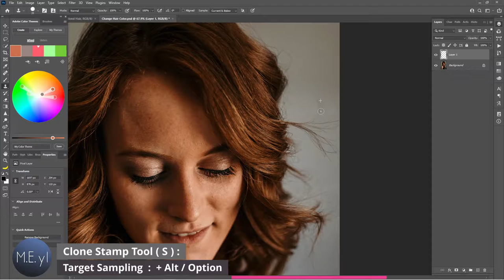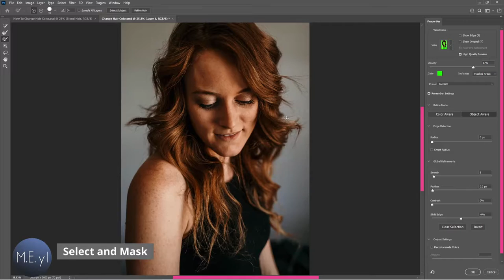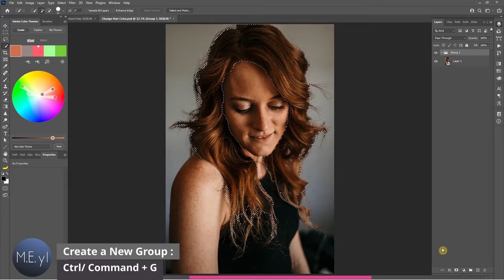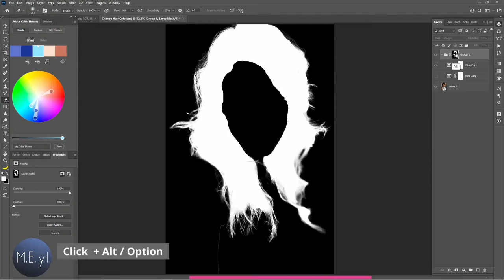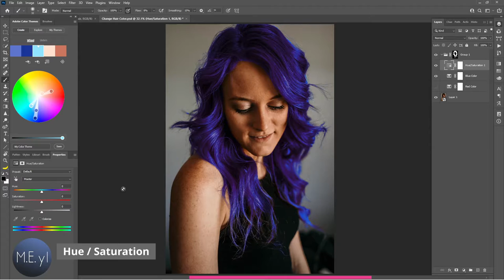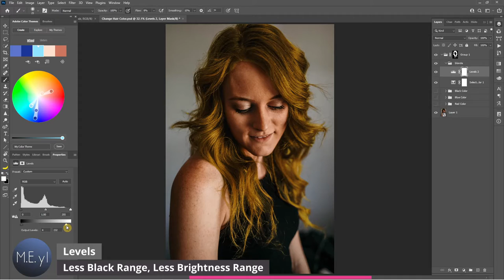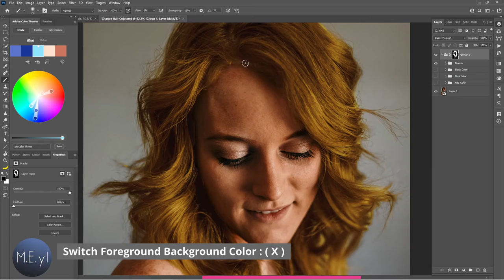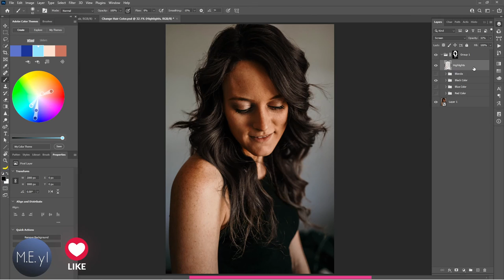Change Hair Color Photoshop Tutorial 포토샾